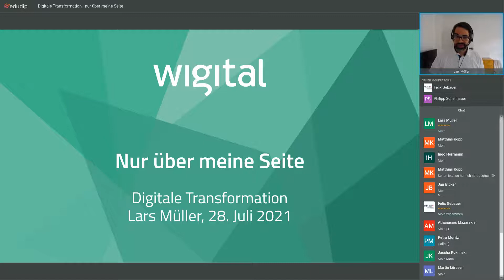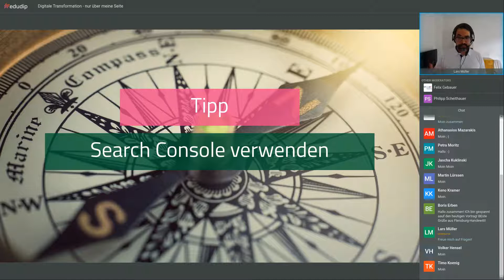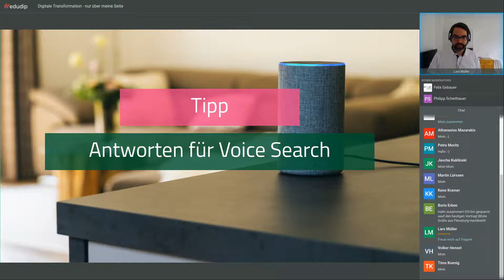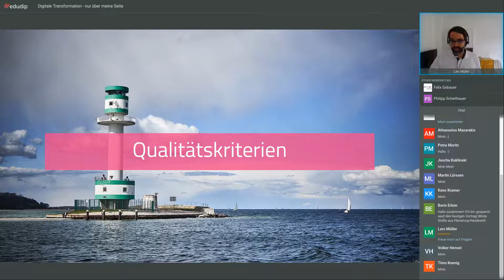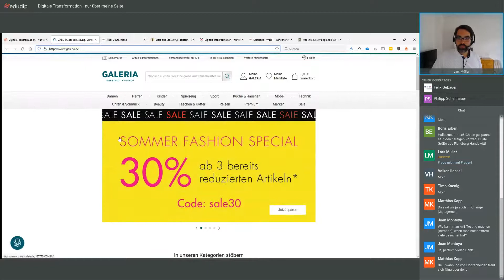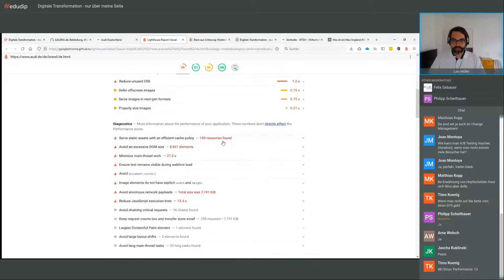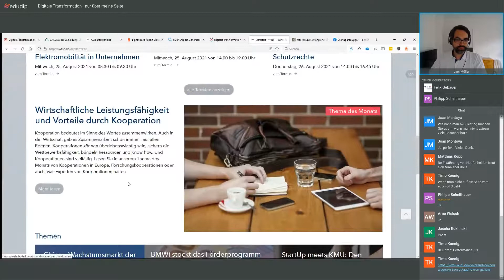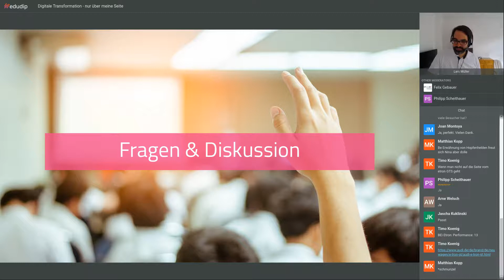WTSH, DiWiSH & wigital: Digitale Transformation - nur über meine Seite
Sie ist immer noch der Dreh- und Angelpunkt für Maßnahmen des Digitalen Marketings: die Website. Insbesondere bei der B2B-Kommunikation kommt ihr eine große Bedeutung zu. Schade nur, dass es den meisten Auftritten an Niveau und Liebe zum Detail fehlt. Und so leiden Unternehmensseiten an schlechter Sichtbarkeit und gruseliger Nutzungserfahrung. Vielversprechende Ansätze im Social-Media- oder E-Mail-Marketing verpuffen. Wertvolle Inhalte und Anzeigenbudgets werden unkoordiniert verheizt.

In einem Impulsvortag mit anschließender Diskussion beleuchtet Lars Müller, Geschäftsführer der Digitalagentur wigital aus Kiel, die wichtigsten Qualitätsaspekte einer Website und ihre Rolle im digitalen Marketingmix. Er gibt Tipps zu Webanalyse, Suchmaschinen (SEO/SEA), Content und Conversions und zeigt außerdem Methoden integrierter Marketingstrategien. Erhalten Sie wertvolles Praxis-Know-how, schärfen Sie Ihren Blick fürs Wesentliche und erfahren Sie, warum das auch etwas mit Biergeschmack zu tun hat.